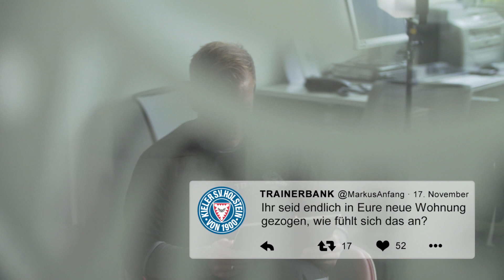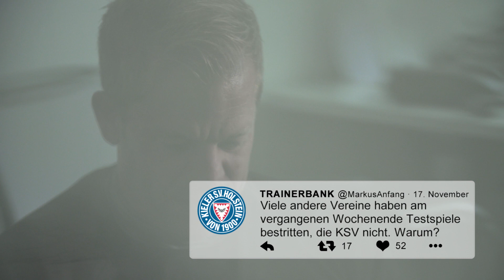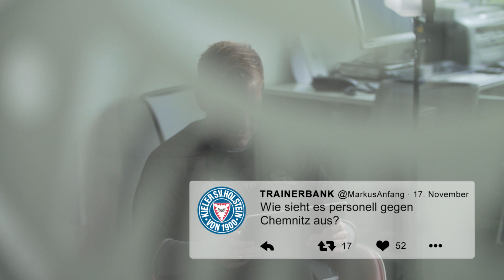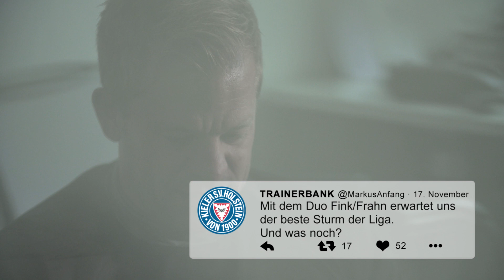Trainerbank Markus Anfang I Chemnitzer FC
Trainer Markus Anfang über die personelle Situation gegen den Chemnitzer FC, das erste Länderspiel für Afghanistan von Milad Salem und seine neue Wohnung.